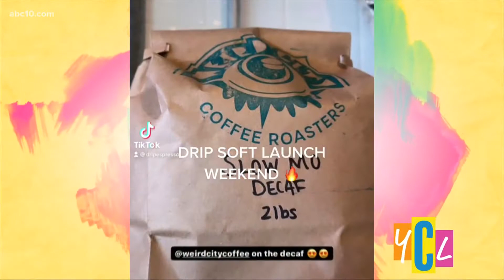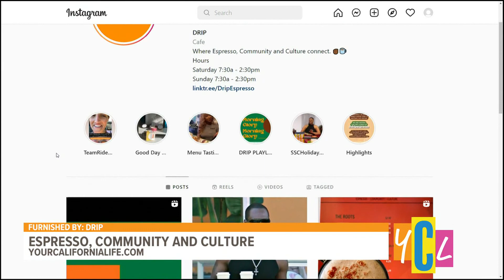Where Espresso, Community and Culture Connect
A new coffee spot is brewing in the heart of Sacramento and the female led business will spill the beans on the opening of their new establishment.